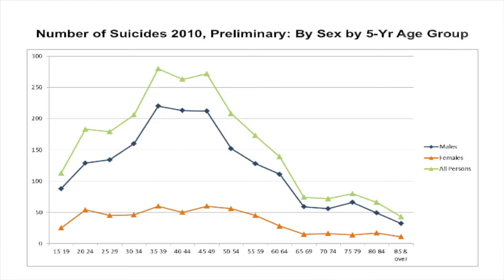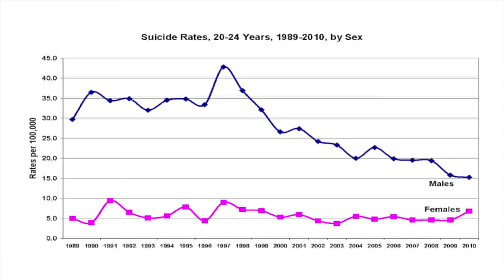Young Minds 2013 panel: 'Youth suicide - is it OK to talk about it?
For more information take a moment to check out our Happy & Well blog

There are differing views on whether and how we should speak about youth suicide. Some have advocated silence for fear of encouraging young people to take their own life.  But in the age of Facebook suicide is a common topic in young people's daily conversations. What should parents, teachers, and those working with young people do?

Panel:
Professor Patrick McGorry, Executive Director, Orygen Youth Health, Professor of Youth Mental Health, The University of Melbourne
Chris Johnston, Senior Writer, The Age
Doug Millen, Communications Officer, Young and Well Cooperative Research Centre
Rosie Swanton, Youth Involvement Co-ordinator, Inspire Foundation

Moderator: Jack Heath, Executive Director, SANE Australia